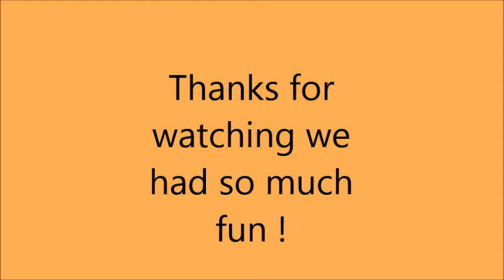Gaara plushy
hope you all liked it their was no real point to this other than this is how Gaara was turned into a plushy lol but the bloopers are funny